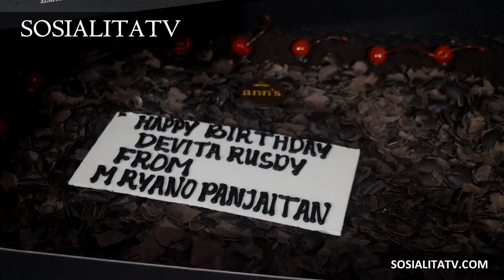Milad Devita Rusdy bersama Anak - Anak Yatim ❤️ SOSIALITATV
Milad Devita Rusdy Berbagi Anak Yatim ❤️

SOSIALITA TV